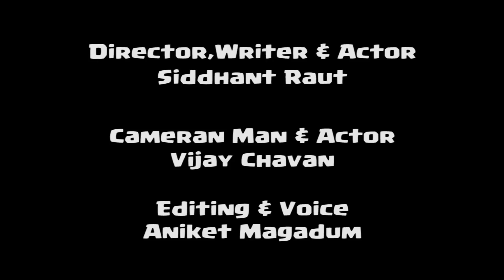Shoe lace-Mind It !!!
Welcome to KARAMATI guru:-

Director
Actor
Writer Siddhant Raut

Camera man
Actor

Viraj chavan

Editor Aniket Magadum

• Track Info:

Title: Jazz In Paris
Artist: Media Right Productions
Genre: Jazz & Blues
Mood: Funky